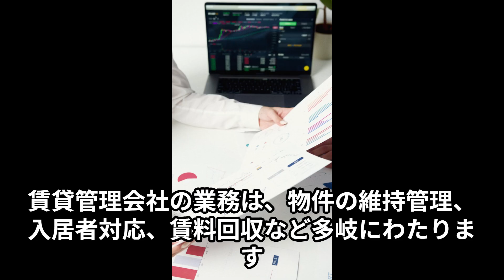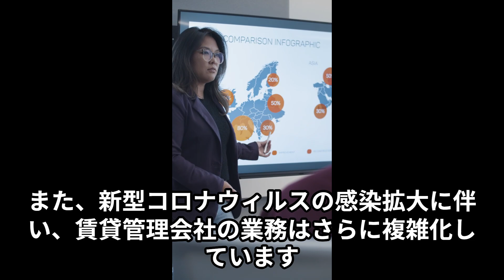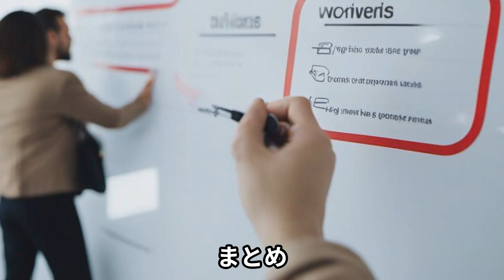賃貸管理会社の業務とその難しさについて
RER　Agency株式会社の賃貸管理事業「RERの賃貸管理無料」で更新されるブログを動画にしました。
本編記事はこちらからご覧いただけます。

賃貸管理業務について
賃貸管理会社の業務は、物件の維持管理、入居者対応、賃料回収など多岐にわたります。
そのため、管理戸数が200戸以上になると、国土交通省への登録が義務付けられています。
この登録には審査があり、一定の資金や運転資金が必要となります。
また、300戸を管理する場合、専門スタッフ2人が必要とされています。
300戸を二人で管理できるのは、優秀なシステムとオーナー様の協力があるからできることです。

これらの要件は、賃貸管理会社の業務が非常に複雑であることを示しています。
物件の維持管理では、定期的な設備点検や修繕工事の手配、清掃業務などが含まれます。
また、入居者対応では、契約更新や退去時の対応、トラブル対応などが求められます。
さらに、賃料回収業務では、毎月の賃料請求から遅延賃料の対応まで幅広く対応する必要があります。

賃貸管理をするために理解すべき法律
これらの業務を遂行するためには、「宅地建物取引業法」や
「賃貸住宅の管理業務等の適正化に関する法律」、「借地借家法」などの法律知識だけでなく、
人間関係やコミュニケーション能力も求められます。
例えば、入居中のトラブル対応では、隣人間の騒音問題やペットの問題など様々な問題が発生します。
これらの問題を解決するためには、法律的な知識だけでなく、双方を納得させる交渉力も必要となります。

ウィルス性の病気による孤独死
また、新型コロナウィルスの感染拡大に伴い、賃貸管理会社の業務はさらに複雑化しています。
特に、入居者が新型コロナウィルスに罹患し、入院できずに自宅で亡くなった場合や孤独死した場合の対応は、
非常に困難な課題となっています。

まず、新型コロナウィルスに罹患した入居者が自宅で亡くなった場合、
その対応は感染防止対策と故人の尊厳を保つという二つの観点から難しさを増しています。
具体的には、遺体の搬出や清掃作業を行う際には感染防止対策を徹底しなければならず、
また故人の遺族への配慮も必要となります。
これらの対応を適切に行うためには、専門的な知識と経験が求められます。

孤独死第一発見者は管理会社が多い
また、孤独死した入居者の対応も同様に困難です。
孤独死が発覚した場合、遺体の発見から搬出、清掃作業までを迅速かつ適切に行う必要があります。
さらに、遺族への連絡や遺品整理も含まれます。
これらの業務は精神的な負担が大きく、専門的な知識と経験だけでなく、高いコミュニケーション能力や配慮が求められます。

まとめ
以上からもわかるように、賃貸管理会社の業務は多岐にわたり、専門的な知識と経験が求められます。
しかし、それだけでなくコミュニケーション能力や協調性も重要であり、
物件オーナーと入居者双方から信頼される存在であることが求められます。
これらを考慮すると、賃貸管理会社の業務は決して容易ではありませんが、
その一方で社会的な役割を果たす重要な仕事でもあります。